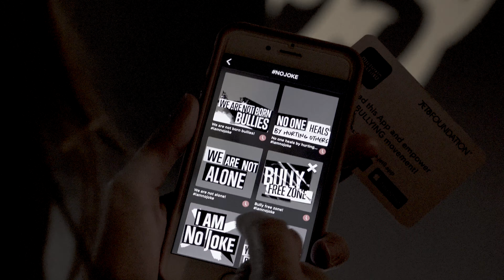JET8 Social interviews Andrew Cole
Haunted by the memories of being bullied, singer-songwriter Andrew Cole sets out on a musical journey to help heal bully victims around the world - and himself in the process. The way we look at bullying in society may not give all the answers. The difficulty comes in defining bullying. Ending the issue of bullying is also not an easy task, as it requires more than just punishing the bullies. It requires a unified voice of support, to empower victims; and education to shed further light on the issue.